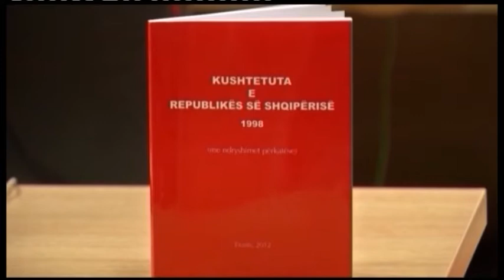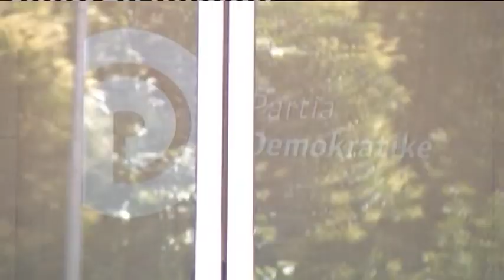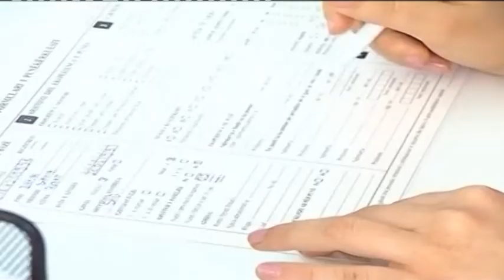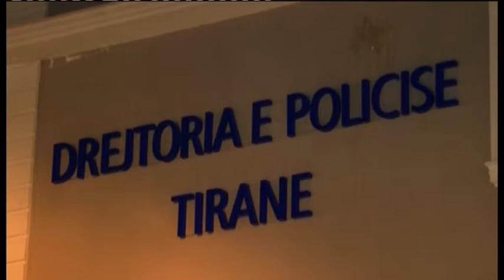English News Edition, 03 November 2015- Ora News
1-Constitutional changes, Meta: We should not repeat the mistakes of 2008
2-Majority bonus system, Shehi: This system avoids political bargaining
3-Employment, PM Rama: 20-50% of competitions fail because of low education
4-Law on higher education, students: We will stop the implementation of the reform
5-EU negotiations, Rama & Pittella believe negotiations should be open in 2016
6-Tirana Film Festival, director Domi: This is an opportunity to exchange culture